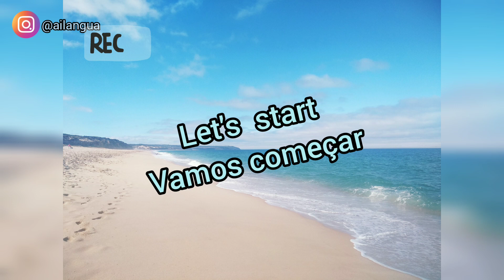Free European Portuguese Lesson at the beach - (Pt/Eng) Vlog-lesson - Lagoa de Albufeira Sesimbra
Learn real-life European Portuguese - free lesson. I make vlog in a way anyone learning Portuguese can understand and learn European Portuguese with it. So, make sure you watch the entire video. You can also watch as many times as you want, stop the video, etc

In this video I visit a very beautiful and iconic beach in Portugal - Lagoa de Albufeira, Sesimbra. ⛱️
I'm showing you how beautiful peaceful, amazing it is and how it's like to be there and enjoy everything this beach has to offer.

Do you want to see this paradise from the sky? Watch this video from the channel Portugal visto do ceu

My translation can be a little bit literal. If the sentence feels strange in English is because that is how we say in Portuguese. So, make sure you check out the first link in this description.

Músico: Jef